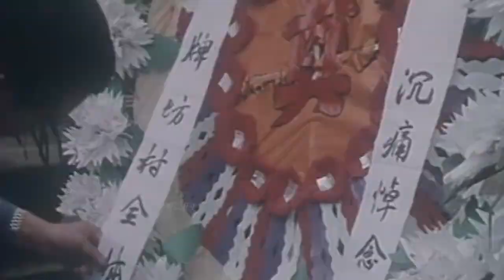邓公晚年力排众议，大力扶植朱镕基，一句话就令大家心服口服